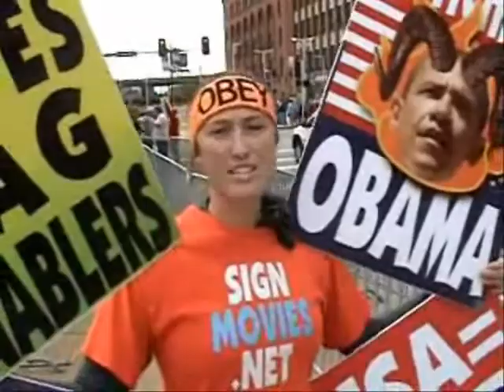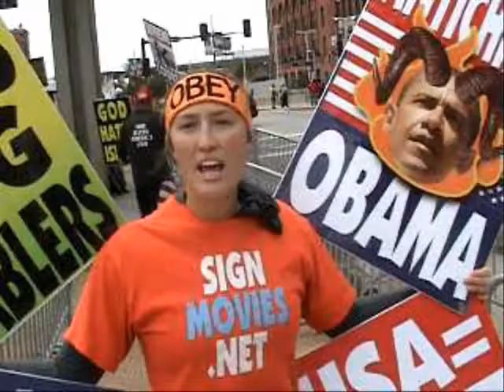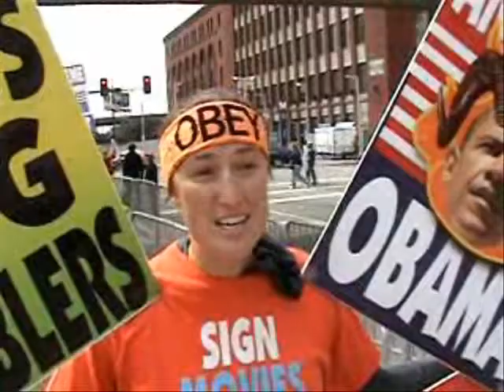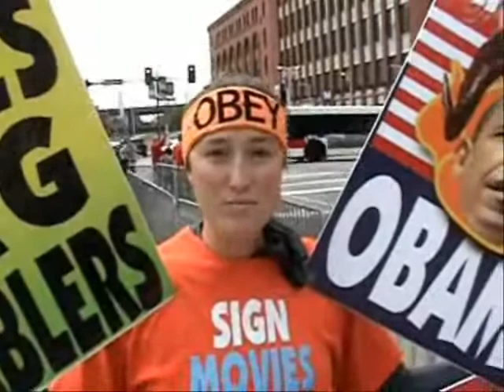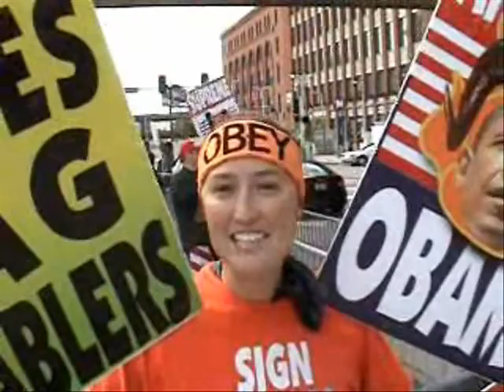Westboro Baptist Church Round 1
Westboro Baptist Church picketed outside Busch Stadium during the Cardinals' last home stand.  I had some questions.  Jaell Phelps, granddaughter of Fred Phelps, had lots of answers.